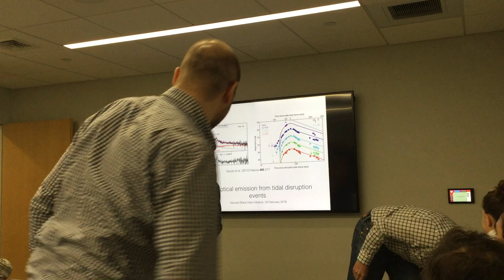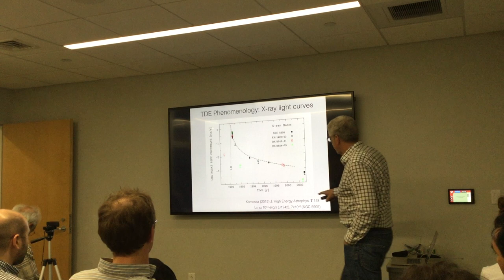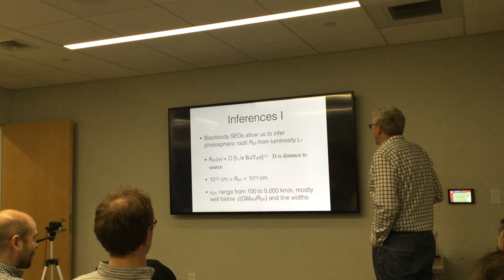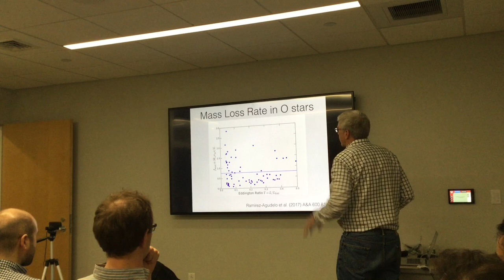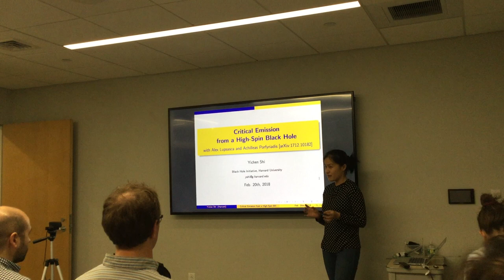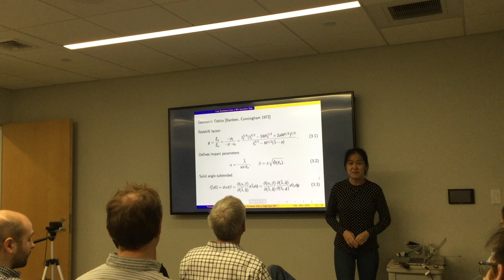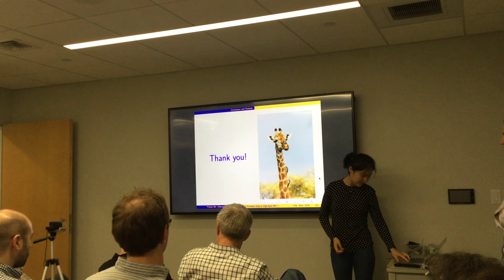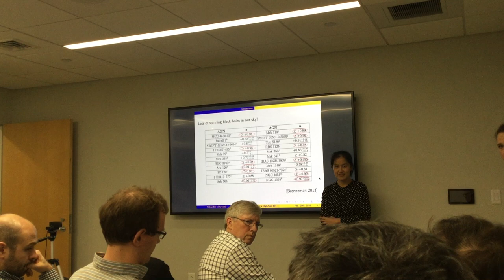BHI Colloquium / February 20, 2018: Norman Murray / Yichien Shi